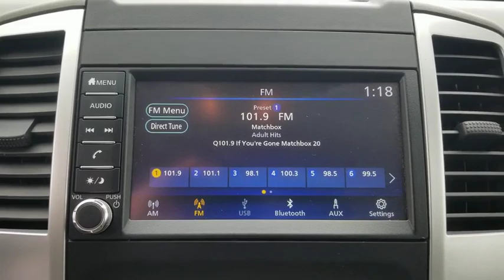2019 Nissan Frontier New Braunfels, San Marcos, San Antonio, Seguin, Austin, TX C001166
Glacier White Used 2019 Nissan Frontier available in New Braunfels, Texas at Nissan of New Braunfels. Servicing the San Marcos, San Antonio, Seguin, Austin, TX area.